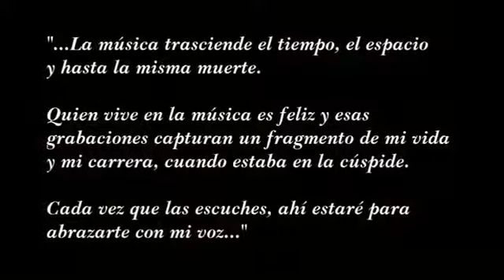Lupita Pérez Arias - Quando me'n vo / O mio babbino caro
Celebrando los 100 años del natalicio de la Soprano Lupita Pérez Arias

"Quando me'n vo (Vals de la Musetta)" aria de la ópera "La Bohème"

"O mio babbino caro" aria de la ópera "Gianni Schicchi"

De Giacomo Puccini

Interpretadas en un evento privado en noviembre de 1976

Esta pieza músical se difunde sin ningún ánimo de lucro, sólo el de preservar el Legado de la Maestra Pérez Arias.

Gracias a Juan José Arias por rescatar este material.

Dirección: Maestro Guido Picco.